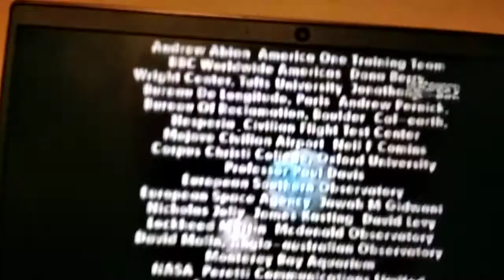If We Had No Moon Discovery Channel Opening & Closing